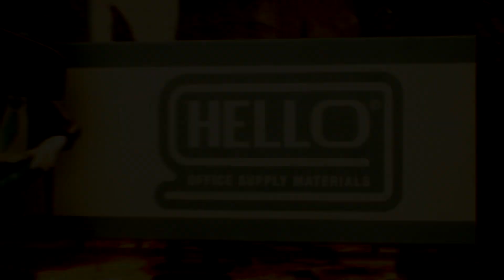Hell of an Office Game de Ação e Aventura para PC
In this video you can see a short video showing a little of the game Hell of an Office.

If the developer or publisher of the video wants the content to be removed, just comment on this video or ask for it to be removed by our email, we will remove the content without any problem, as our intention is only to present your work.